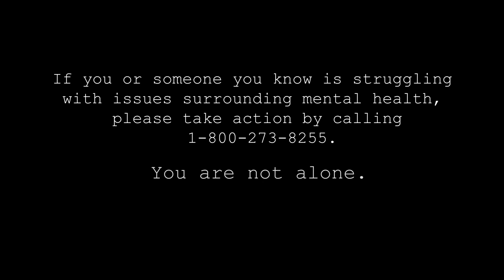Love Makes A Family - Taylor Rodriquez's Story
Taylor Rodriguez knew from a young age that she had a heart for adoption after seeing her parents model this in her own childhood. She and her husband agreed that they would add to their family through adoption and their journey began. Taylor encourages anyone who has a heart for adoption to go for it. She says "don't wait until you feel like you have the perfect family or have it all together". There are thousands of children in the U.S. who need a safe place to grow and heal, you can be the difference.

Love makes a family.